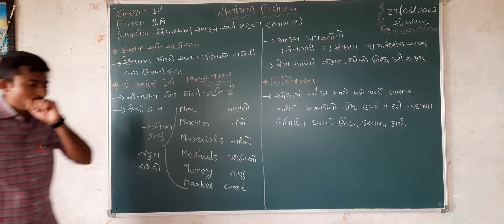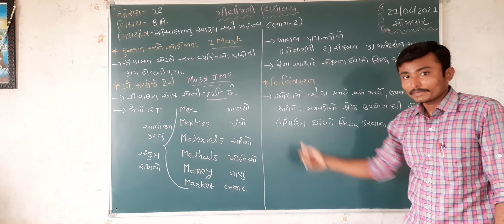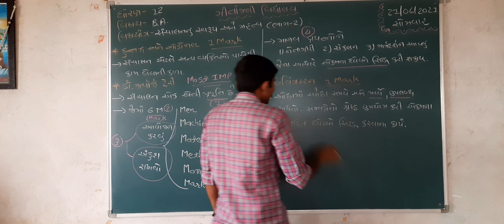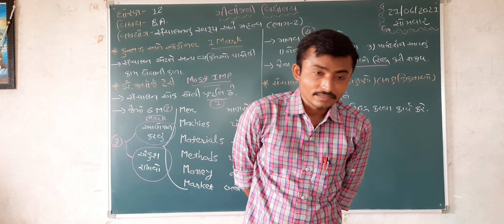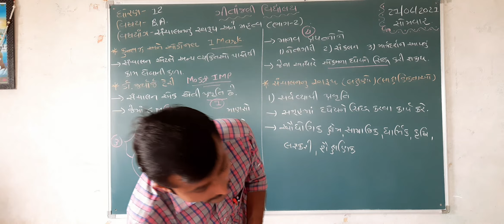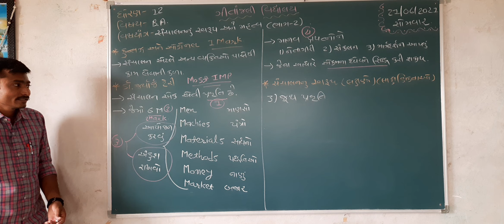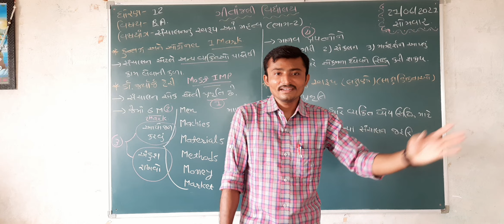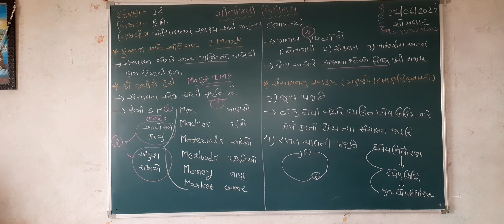ગીતાંજલી વિદ્યાલય | ધોરણ - 12 | વિષય - B. A.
ગીતાંજલી વિદ્યાલય
ધોરણ - 12
વિષય - B. A.
પ્રકરણ -સંચાલનનું સ્વરૂપ અને મહત્વ (ભાગ-2)
પ્રસ્તુતકર્તા - હાર્દિક પરમાર